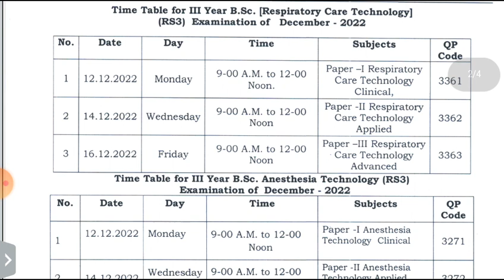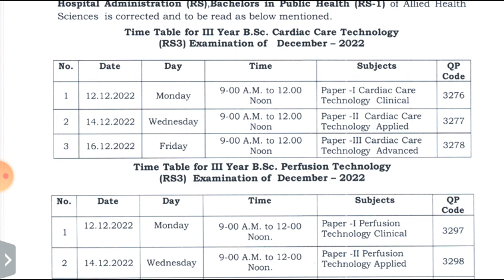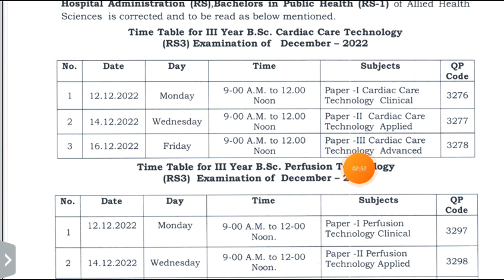RGUHS UPDATE : 24/11/22||RGUHS Updates Today || Rajiv Gandhi University of Health Sciences Bangalore